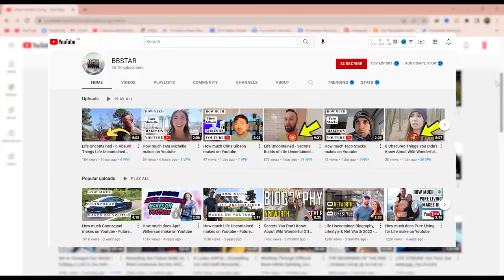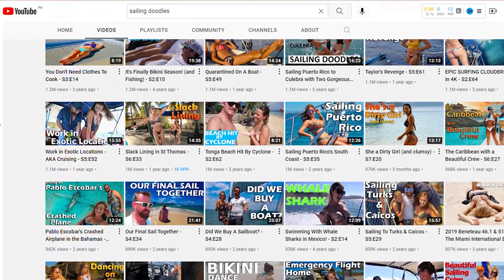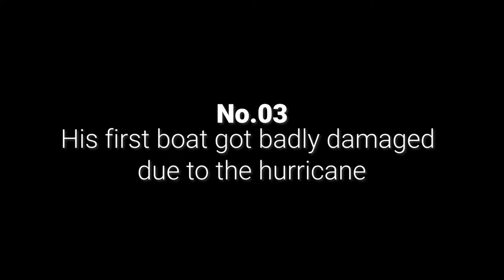10 things you didn't know about Sailing Doodles